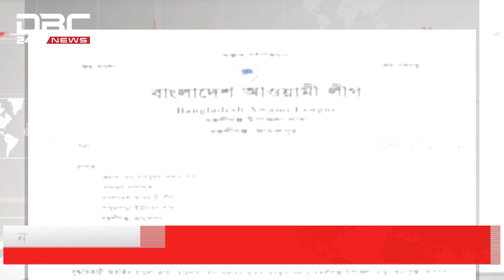সাংবাদিক হত্যা: অভিযুক্ত চেয়ারম্যান আ.লীগ থেকে সাময়িক বহিষ্কার | DBC NEWS